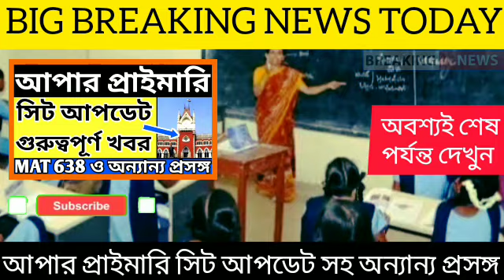Upper Primary Latest News Update Today|WB Upper Primary Latest News#extraguidewithtutorial